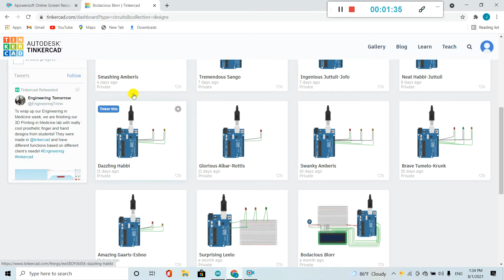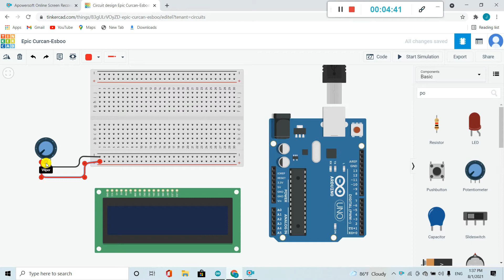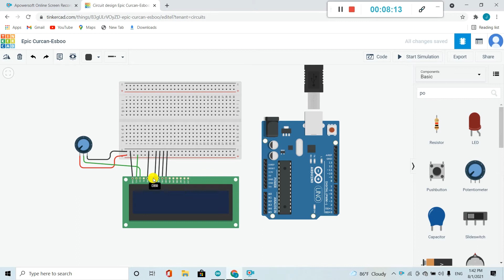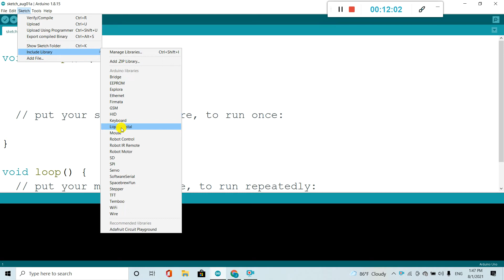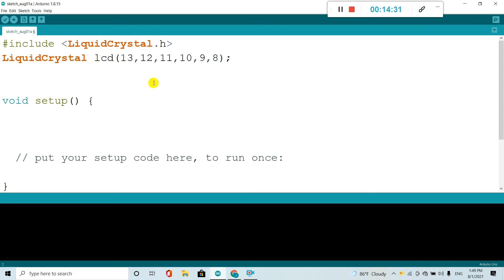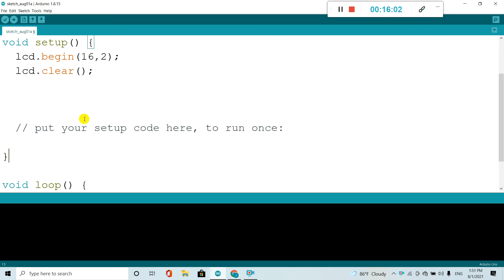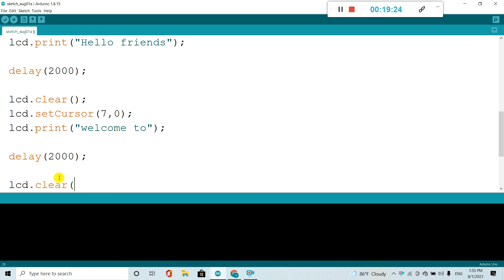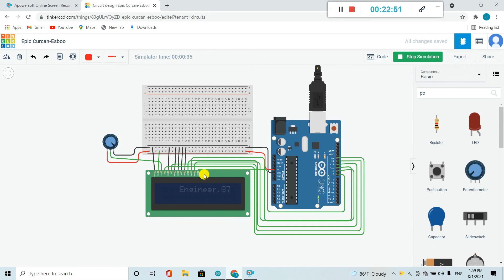How to work LCD??||Arduino with LCD||Hindi.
In this video you can find How to work LCD.
I try in very easy way and in Hindi language.